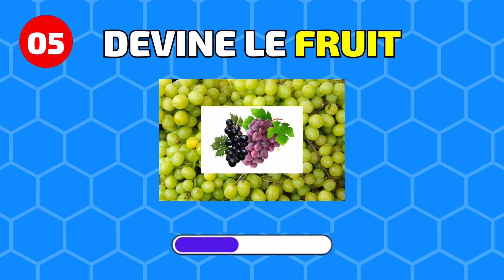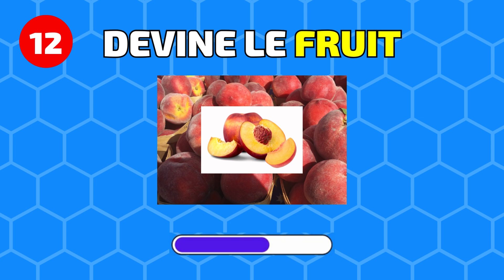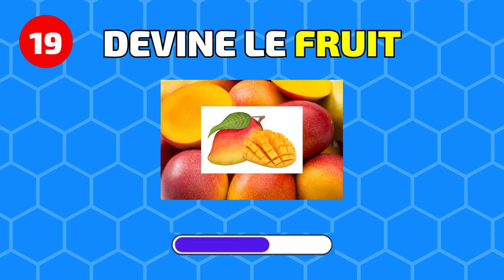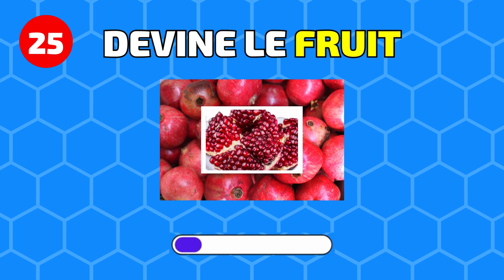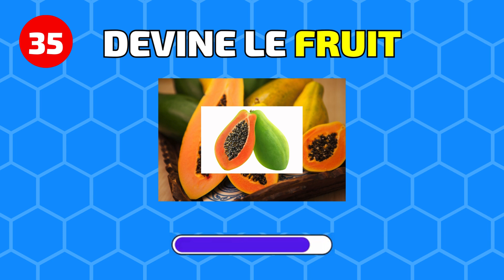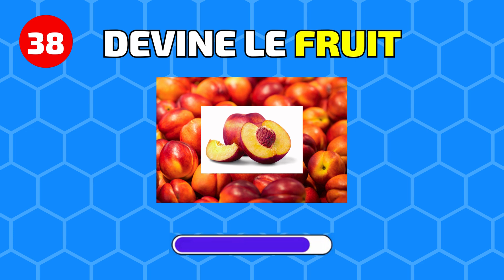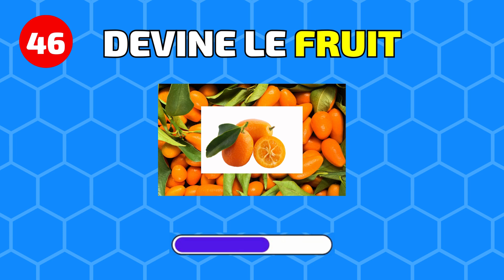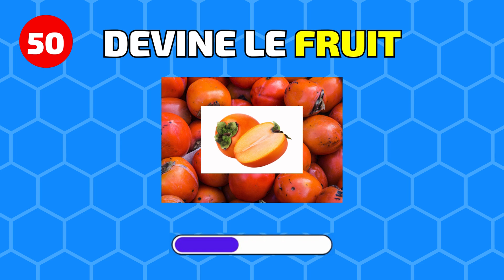Devine le FRUIT en 3 secondes 🍏🍇🍑| 50 types de fruits différents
🎥✨ Nouvelle vidéo excitante sur YouTube! Plongeons dans le délicieux royaume des fruits avec le défi ultime: "Devine le FRUIT en 3 secondes" 🍇🍍🍉 50 types différents t'attendent! 🕒🍓🍋 Prépare-toi à être surpris et à découvrir des saveurs exotiques. 🌈🍒🍈 Rejoins l'aventure fruitée maintenant! 🚀🎉 FruitChallenge YouTubeFruitMania 🍎🍌🍑.

🥰 Quiz Emoji France !
Bienvenue dans notre passionnant quiz où vos connaissances en géographie et vos compétences visuelles seront mises à l'épreuve ! Préparez-vous à un voyage autour du monde en devinant les pays à partir de leurs drapeaux. Êtes-vous prêt pour le défi ? Allons-y !
Le quiz est divisé en quatre niveaux :
Facile: Parfait pour les débutants.
Moyen: Un peu plus de défi pour les initiés.
Difficile: Pour les experts en drapeaux du monde.
Impossible: Un défi ultime pour les maîtres du quiz.
Choisissez votre niveau de difficulté et montrez-nous de quoi vous êtes capable !
Défiez vos amis, collègues ou même vos professeurs ! Chaque réponse correcte vous rapproche du titre de "Maître des Drapeaux". Affichez vos scores et découvrez qui connaît le mieux les drapeaux du monde. La compétition commence maintenant !
Un grand merci de participer à notre quiz "Devine le PAYS par son DRAPEAU" ! Que la compétition commence, et que les meilleurs drapeaux gagnent. Amusez-vous bien et partagez vos résultats avec nous !

Défi Quiz
Culture GQuiz
Challenge Quiz
Devine L'intrus
Quiz Emoji Intrus
Trouve L'intrus
Intrus Challenge
Emojis Différents
Identifie L'intrus
Cherche L'intrus
Cherche L'émoji Intrus
Trouve L'émoji Différent
Identifie L'émoji Intrus
Émoji Intrus Quiz
Défi Émoji Intrus
Jeu Trouve L'émoji Différent
Intrus Emoji
Trouve L'émoji Intrus
Emoji Intrus Challenge
Défi Trouve L'émoji
Jeu Emoji Intrus
Trouve L'intrus Avec Emoji
Jeu De Connaissances
Test Tes Connaissances